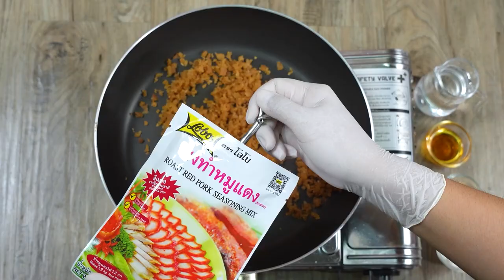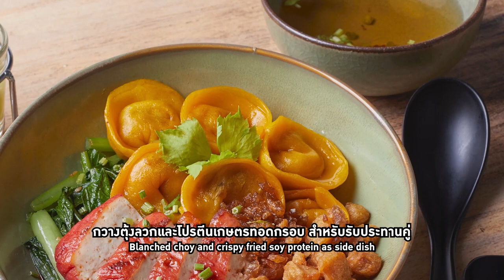อาจารย์ยิ่งศักดิ์ เสิร์ฟเมนู เกี๊ยวแห้งหมูแดงเจ | อร่อยล้ำสมัยมีสไตล์ไปกับโลโบ | Perfect Cooking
▲Line @yingsakfood